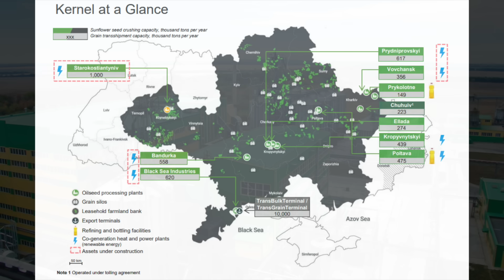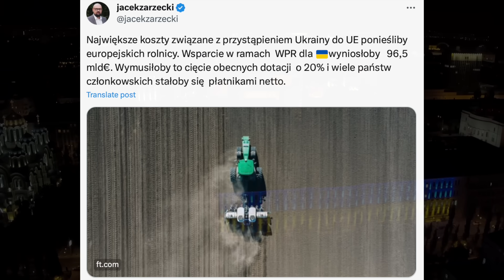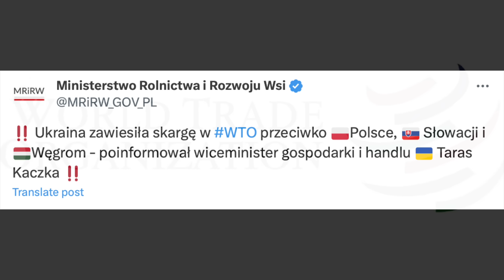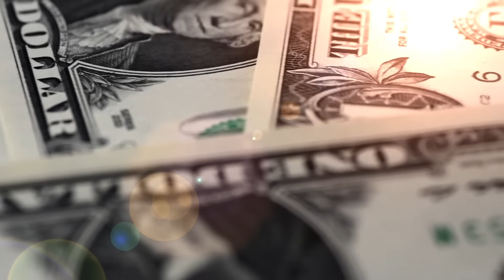UKRAIŃSCY POLITYCY ZARABIAJĄ NA EKSPORCIE - po dołączeniu do Unii zarobią miliony kosztem rolników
Ukraina dysponuje ogromnym obszarem gruntów rolnych o powierzchni 35 milionów hektarów, co stanowi ponad jedną trzecią łącznej powierzchni gruntów rolnych wszystkich krajów Unii Europejskiej.

To wyjaśnia, dlaczego import zboża z Ukrainy staje się problemem, który musi zostać rozwiązany przed ewentualnym przyznaniem Ukrainie członkostwa w wspólnym rynku rolnym UE. Potencjał produkcyjny
ukraińskiego rolnictwa jest ogromny.